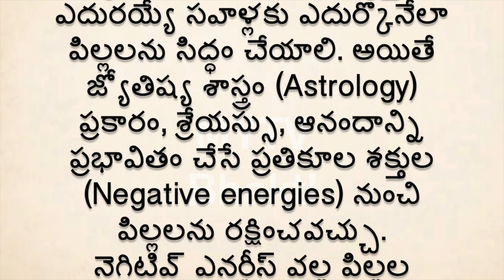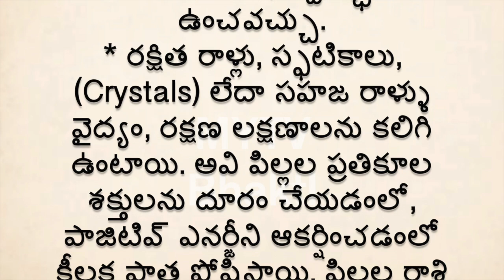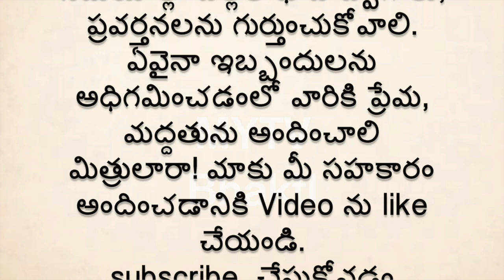మీపిల్లల్ని చెడు శక్తుల్ని నుంచి ఇలా కాపాడుకోండి,జ్యోతిష్యంప్రకారం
MYTV Bhakti